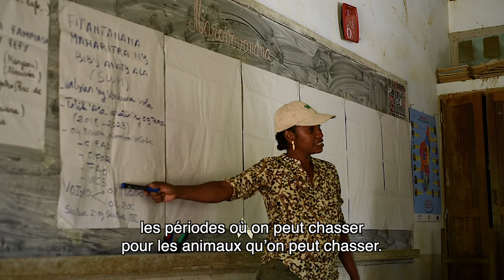Gestion durable de la faune sauvage près du Parc Naturel Makira à Madagascar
Madagascar regorge d’une faune et d’une flore extraordinaire.  Plus de 80 % de la biodiversité est unique è à l’île. Cependant, cette mosaïque de vie unique est menacée par la déforestation, la chasse et le commerce illégal d'animaux sauvages.

Découvrez le Programme de gestion durable de la faune (SWM Programme), qui vise à améliorer la sécurité alimentaire ainsi que la conservation et l'utilisation durable de la faune sauvage à l’intérieur et en périphérie du Parc Naturel Makira, la plus grande zone protégée du pays. Le SWM Programme à Madagascar promeut des sources alternatives de viande, telles que la volaille de basse-cour et la pisciculture, améliore la compréhension de la consommation de viande sauvage afin de pouvoir encourager des changements de comportement, et renforce la protection et la gestion des ressources naturelles.  À Madagascar, le SWM Programme est mis en œuvre par la Wildlife Conservation Society (WCS).

Le SWM Programme est une initiative de l'Organisation des États d’Afrique, des Caraïbes et du Pacifique (OEACP), financée par l’Union européenne et cofinancé par le Fonds Français pour l’Environnement Mondial. Il est mis en œuvre par l’Organisation des Nations Unies pour l’alimentation et l’agriculture (FAO), le Centre de coopération internationale en recherche agronomique pour le développement (CIRAD), le Centre de recherche forestière internationale (CIFOR)  et la Wildlife Conservation Society (WCS).
Pour plus d’informations sur le SWM Programme, visitez le site web